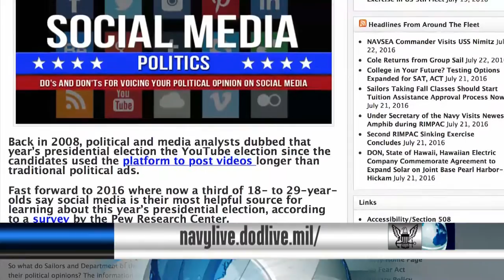Political Season Policies